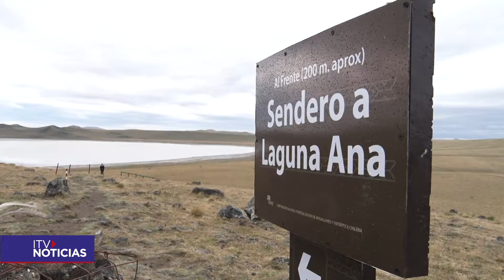RELATO DE GUIAS